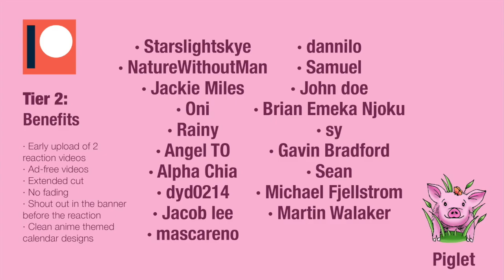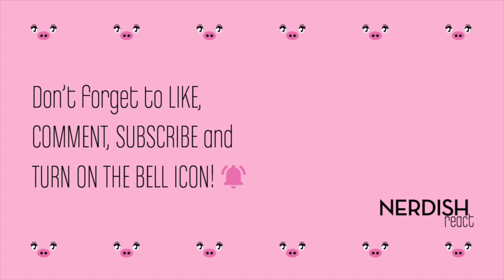JUJUTSU KAISEN Reaction 1x2 - "FOR MYSELF"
Gojo is THE BEST!

We have officially confirmed that he is absolutely goated 😁 He is such an amusing character and we want to see more of him 🤭

We knew Yuji was the perfect candidate to join Jujutsu Tech and we are so happy he passed the test 😊 Now that Fushiguro and him are neighbors, we can't wait to see more of them together and also how this new girl fits into the group 🤗

But we fear that the more of Sukuna's fingers Yuji eats, the less control he will have of his own body 😖

We hope you enjoy the reaction and have a great day! Take care 🤗

Here's our Instagram page. There we'll be posting backstage footage and cut scenes from our reactions so if you'd like to see some of that, go check it out! 😊